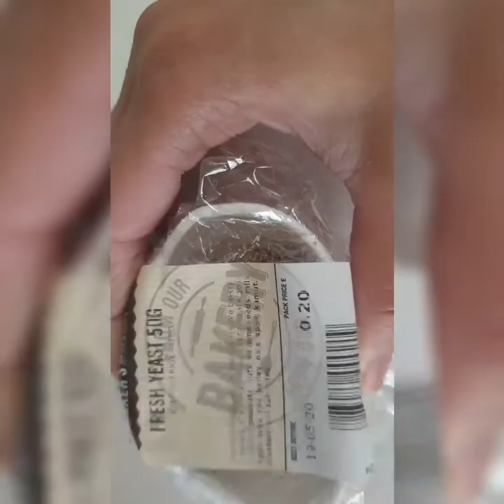Pull Apart Bread / Monkey Bread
Filling:
Chicken boneless 350 Grams
2 TBSP oil

3 Green Onion Chooped
2 Capsicum
Cheddar Cheese as required

Dough:
2 Cup All purpose Flour
Yeast 50 Grams
Salt pinch
Oil 2 tbsp olive OIL
Baking Powder 2 Tsp
1/2 Cup Milk
Assembling:
30 Grams butter
1 Tsp Parsley
1 Tsp Garlic Powder

Bake at gas mark 4/ 160 °